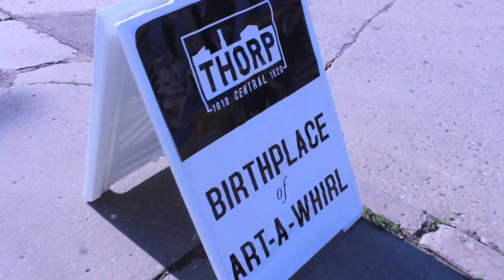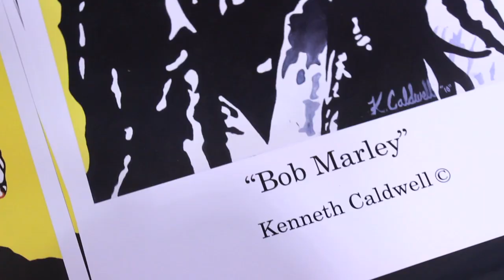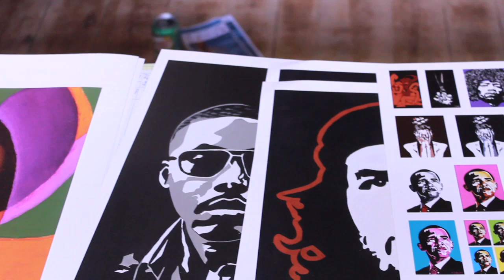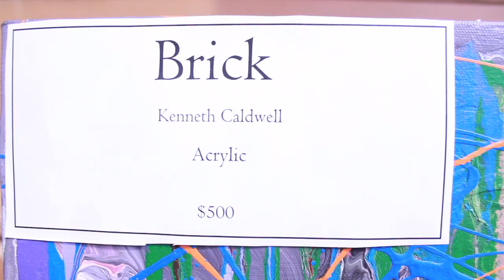Kenneth Caldwell Art -A-Whirl Art Show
Another look into a day and life of the Artist Kenneth Caldwell